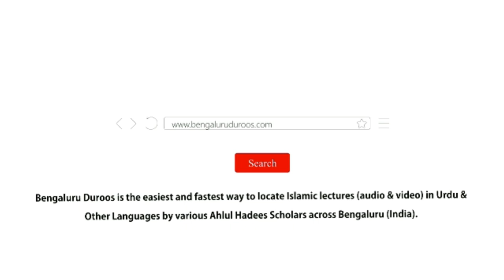Eidain Ki Namaaz Ke Ahkaam by Shaykh Qutubuddin Asari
Eidain Ki Namaaz Ke Ahkaam by Shaykh Qutubuddin Asari from the Workshop - Namaaz Ke Ahkaam Wa Masaail (Part 5) held on 30th Sep 2018 @ Masjid e Sumaiyyah, Bangalore